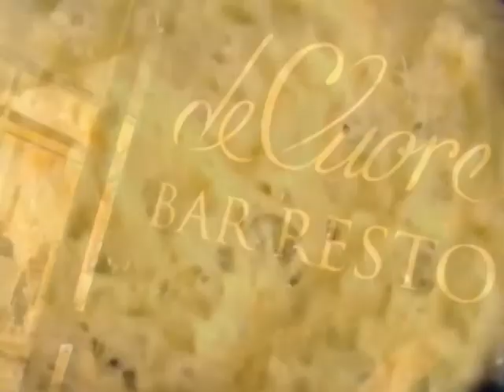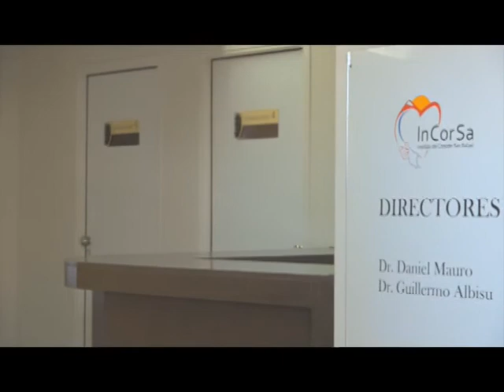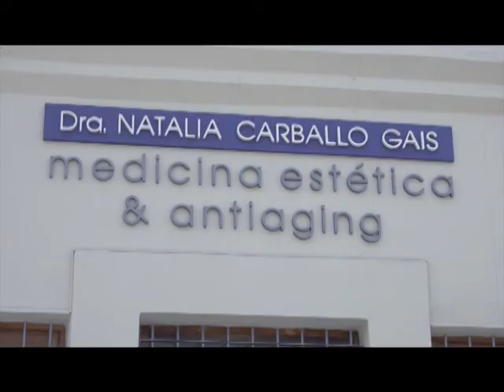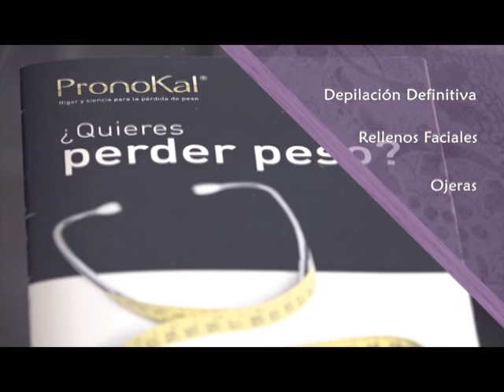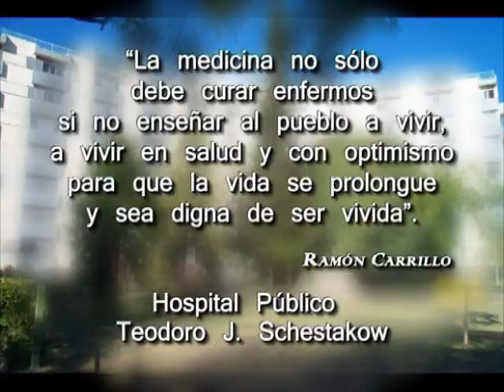CRECER EN SALUD PGM 192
Otitis - Dr. Jorge Yapur - Otorrinolaringologo
Chikungunya Dengue Zika - Prof. Andrea Nuñez - Epidemiologa